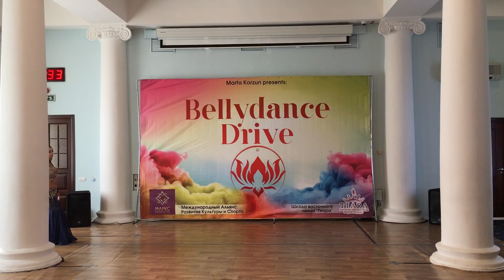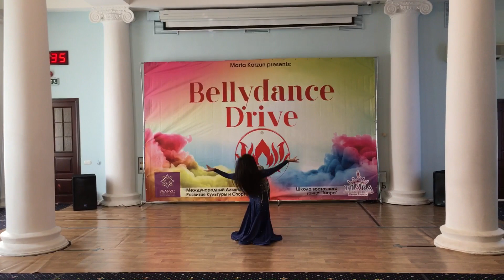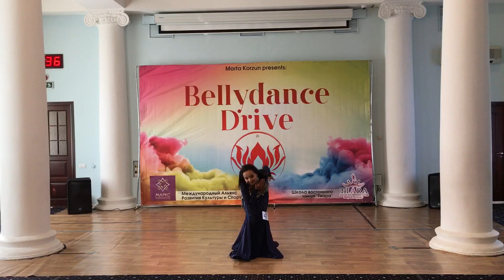DIANA VASHKEVICH | Daret el ayam | Bellydance Drive 2018 WINNER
Choreography by Diana Vashkevich
Music specially for Aida Bogomolova